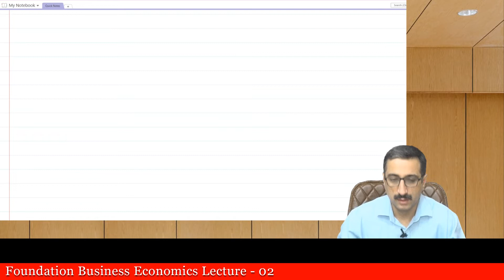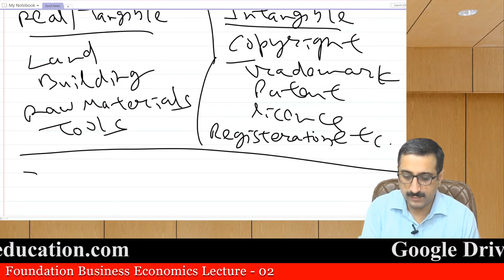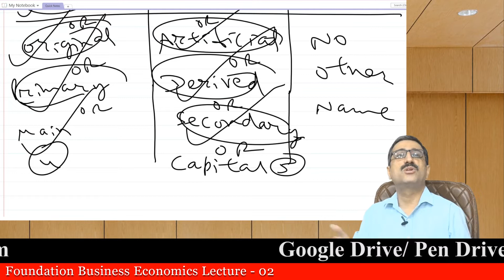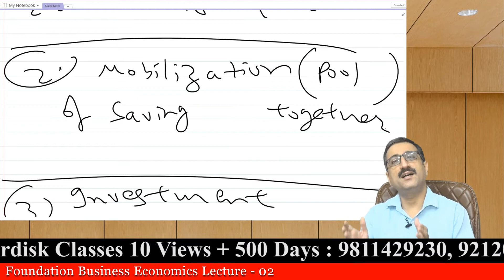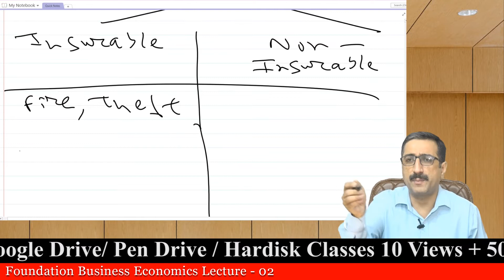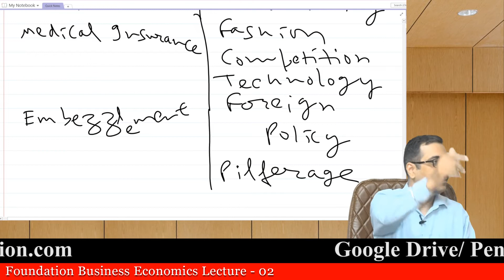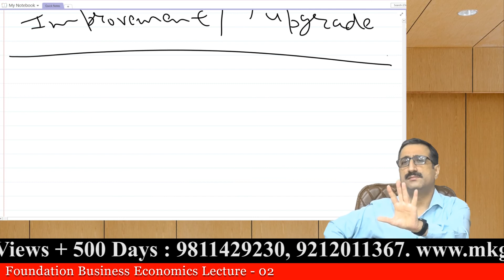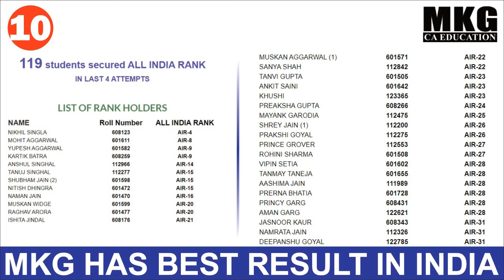MKG : FOUNDATION BUSINESS ECONOMICS : DR. SACHIN GULATI LECTURE - 02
M K GUPTA CA EDUCATION

1.Pitampura (Near Pitampura Metro Station): Building no. FD - 1, 2nd floor, Pitampura, Near Gate - 3 Metro Station (opposite Pitampura Metro Station) (Pillar No. PTP - 8), Delhi - 110034

2.D-40, Ground Floor,  Laxmi Nagar, New Delhi-110092